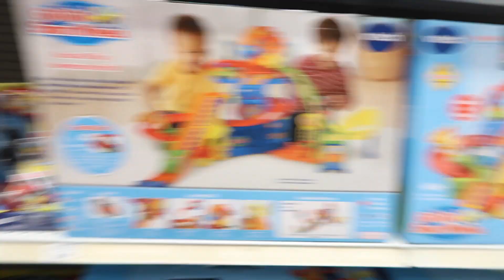SHOPPING AT TOYS R US!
camila visits toys r us!